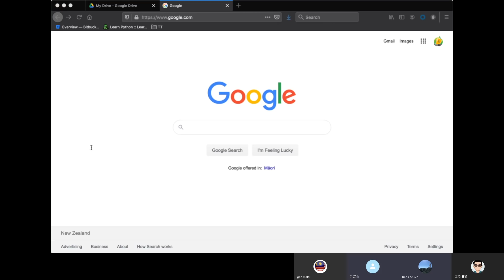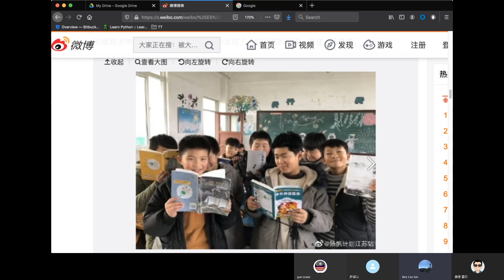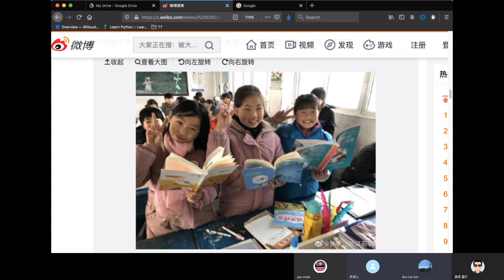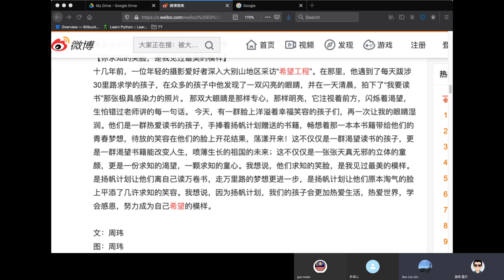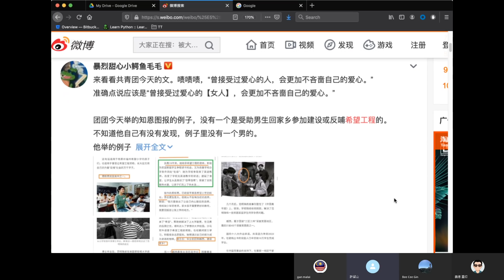20191219E 芒向慈善活動預告 聽眾愛心送暖全球 | 芒向快報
【今集主題】
回饋社會一直是我們的理念，要把慈善活動做到常態化，把聽眾愛心送暖全球。

主持: 馬來近, 義德臺仰, 真BC, 許留山
*歡迎大家湧躍留言，發表意見，理性討論。*